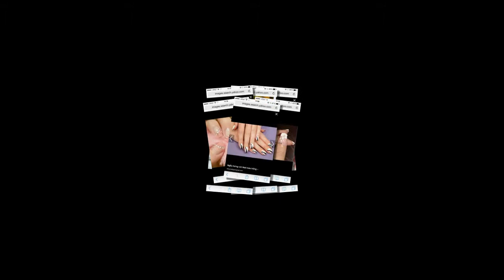Luxury Nails in Helena, Montana 59601 (1173)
Addr: 3048 N Sanders St Ste D Helena, Montana 59601

Beauty is always a special aspect that people, especially women want to discover and to raise it up. Luxury Nails is absolutely the place where you can find your natural beauty following meticulous instruction of professional technicians.
Visit Luxury Nails, you will have chance to experience variety of services: Manicure, Pedicure, and Waxing, which are always served with best quality and at decent prices. Your nails will become more beautiful and charming thanks for top-quality products; your body will feel totally relaxing, comfortable due to our special therapy.
Moreover, sanitation is always our number one priority; all the instruments are disinfected right after being used. Especially, we just use filer and buffer once time, so that you can believe in enjoying an extremely entertaining moment with us.
Take care your beauty with tremendous satisfaction, Luxury Nails is always ready!